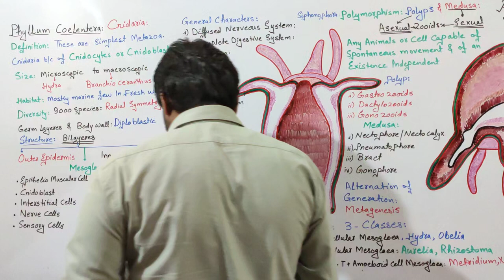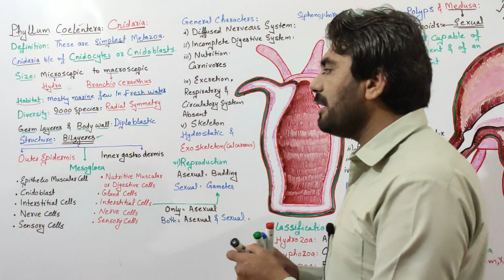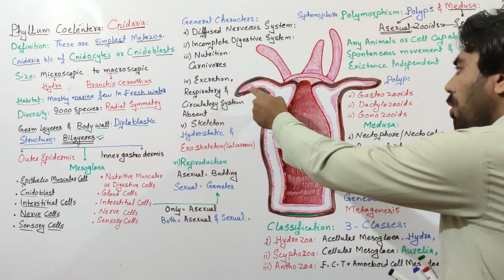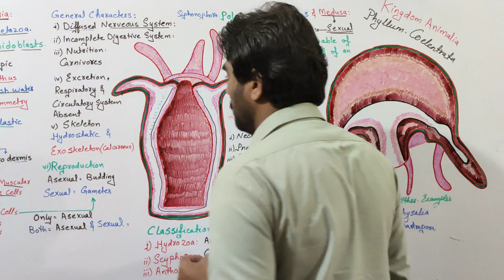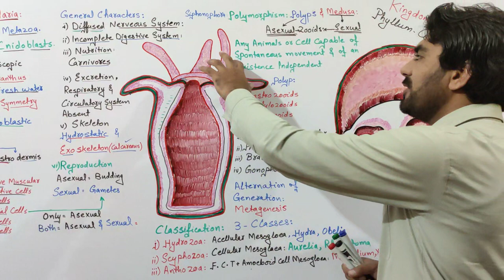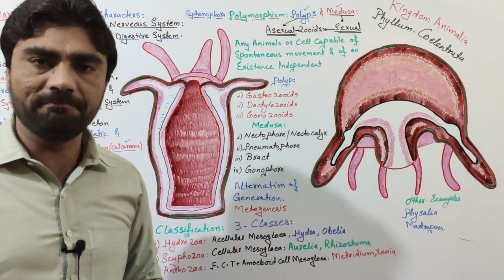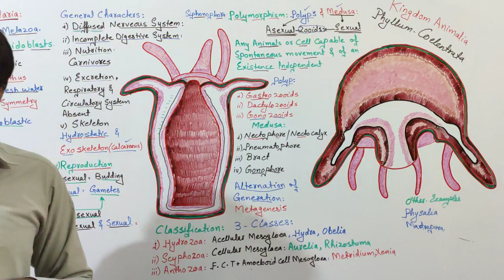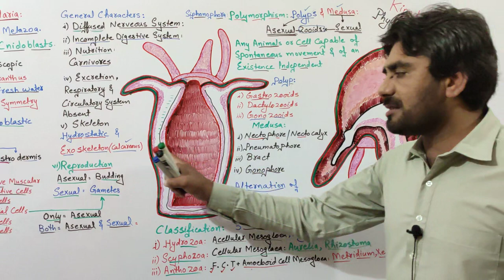Phylum Coelenterata| Cnidaria | kingdom Animalia | @biologywithmuhammadsajid FSc BS A-Level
@biologywithmuhammadsajid biologywithmuhammadsajid Phylum Coelenterata is a group of aquatic, or marine organisms and a member of the Animal kingdom. They are usually found attached to the rocks at the bottom of the sea. These are the multicellular and simplest group of invertebrate animals, found in colonies or solitarily.Characteristics of Coelenterata
These are mostly aquatic or marine habitat animals.
These species exhibit a tissue-level organization.
The mouth is enclosed by thin and short tentacles.
They are diploblastic animals, in which, the body is made up of two layers of cells:
Ectoderm – One layer makes up the cells outside the body
Endoderm – the other forms the inner lining of the body.
They have cavities in their body.
The body is radially symmetrical.
The digestion is both intracellular and extracellular.
The nervous system and the circulatory system is absent.
They excrete and respire through simple diffusion.
The mode of reproduction is asexual, which is through budding.
The sexual mode of reproduction is seen only in a few Coelenterates.
E.g., Hydra, Rhizostoma, Xenia, etc.Classification of Coelenterata
Coelenterates are classified into three different classes:

Anthozoa
Hydrozoa
Scyphozoa
Hydrozoa
These are mostly marine species, found exclusively in freshwater.
Few are found in colonies and few are found solitarily.
Asexual Polyps is the dominant form.
Mesogloea is acellular.
E.g., Hydra, Obelia

Scyphozoa
They are found exclusively in the marine environment.
Medusa is dominant and umbrella-shaped.
Polyps are not present.
Mesogloea is cellular.
E.g., Aurelia aurita, Rhizostoma.

Anthozoa
Mesogloea contains fibrous connective tissues and amoeboid cells.
Medusa is not present.
E.g., Metridium, Xenia. botany zoology microbiology mycology pathology biochemistry genetics molecular biology biotechnology cytology physiology Biology With Muhammad Sajid for FSC BS A-Level MSC Student